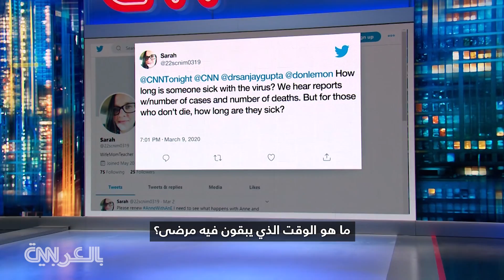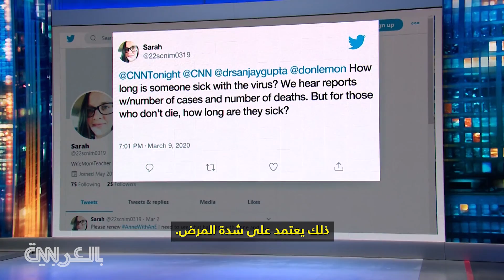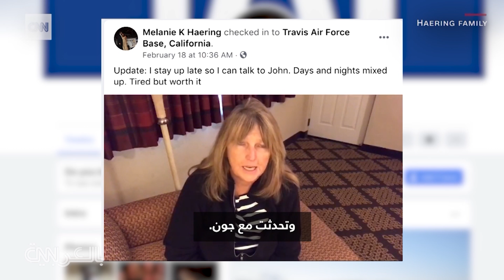هل يختفي فيروس كورونا بارتفاع درجات الحرارة؟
تميل بعض الفيروسات، من بينها الأنفلونزا وحتى الفيروسات التاجية (كورونا) الأخرى مثل "السارس"، إلى الوصول إلى الذروة نوعاً ما في مارس وأبريل، وبعدها تبدأ في التراجع. هل فيروس كورونا مرتبط بالطقس البارد ويمكن أن يختفي مع تحول الطقس ليصبح أكثر دفئاً؟